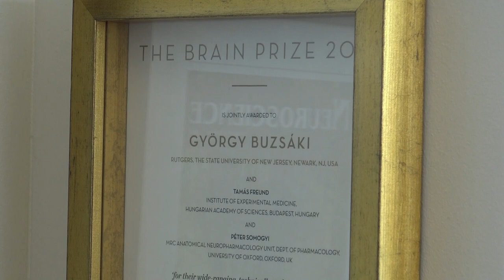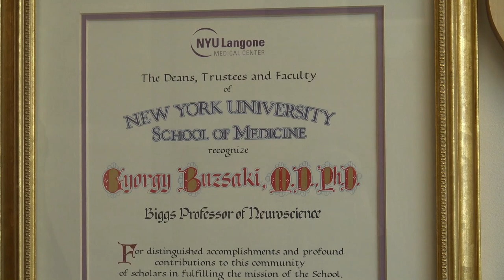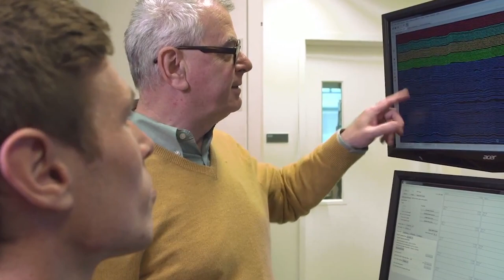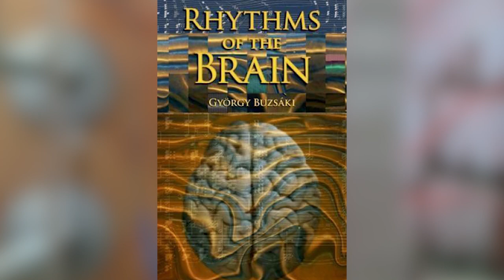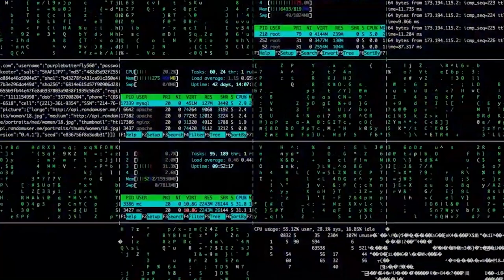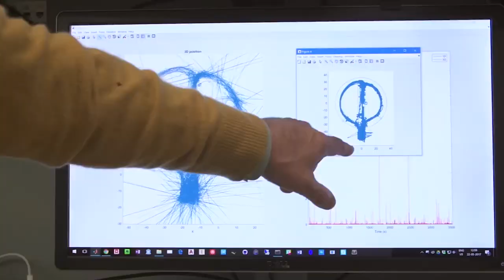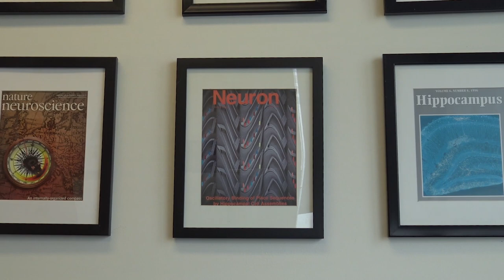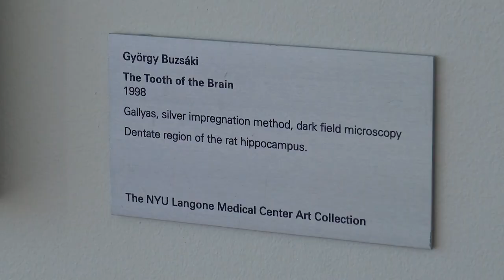Tudománnyal a világ körül - Buzsáki György, agykutató (New York)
Buzsáki György világhírű agykutató, az első Brain Prize egyik kitüntetettje. A New York-i Egyetem Idegtudományi Intézetében működő laborja már a 19., amit pályafutása alatt épített fel.  Kutatásuk fő területe a memória működése, az információ kódolása, tovabbítása és tárolása, valamint az alvásnak ebben betöltött szerepe. Buzsáki György nem csak kutatja, fotózza is az agyat, lenyűgözőek az agy különböző aspektusairól készített mikroszkopikus képei.
A vele készült beszélgetésben megismerhetjük a sokoldalú tudós New York-i laboratóriumát, tudományos pályafutását, lesz szó modern építészetről, és művészetről is.

Készítette:

Oláh Olívia
dr. Novák Tamás